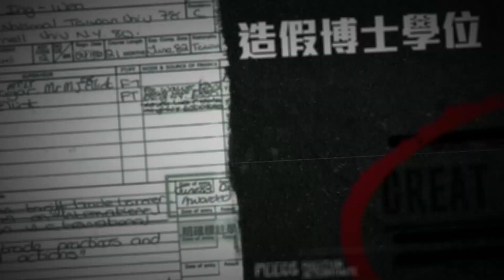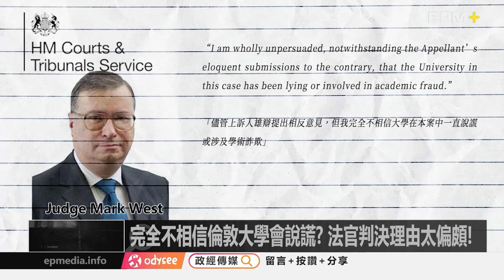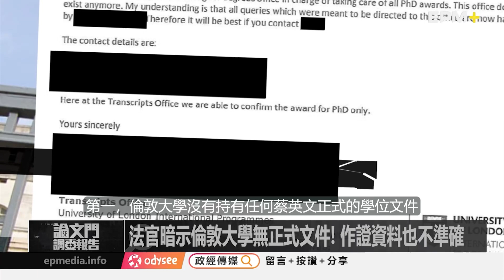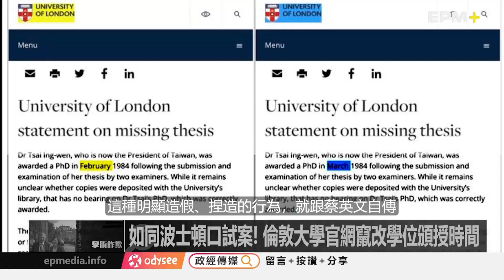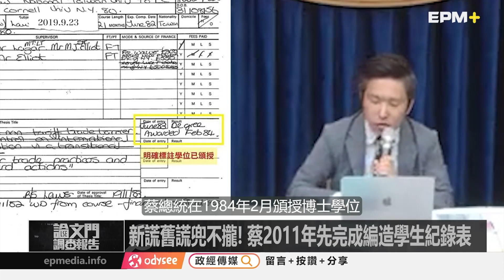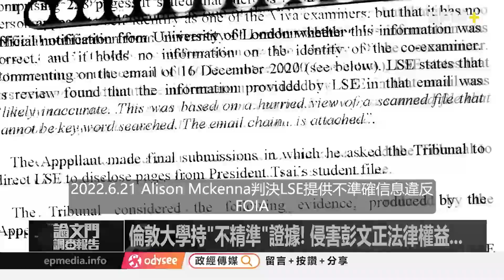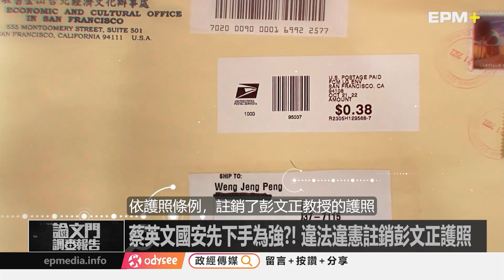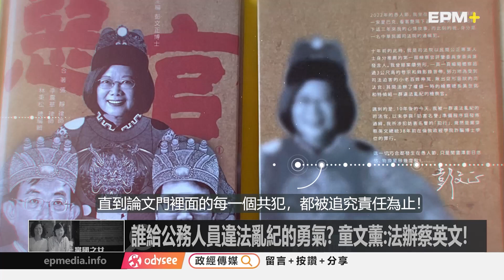倫敦大學竄改證據｜論文門調查報告｜@EPMPlusUS｜2022.11.20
倫敦大學更改官網中有關中華民國總統蔡英文的博士畢業日期，正式成為蔡集團的共犯無誤！

➤抖內《政經傳媒》：
1. 台灣觀眾銀行捐款 ➔ 元大銀行806台北分行 帳號：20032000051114 戶名：政經傳媒有限公司
2. 海外觀眾PayPal捐款 ➔
3. 海外觀眾銀行捐款 ➔
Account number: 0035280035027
Bank name: Yuanta Commercial Bank Co., Ltd.
Bank address: 3F, No.210, Sec.3, Chengde Rd, Taipei 103, Taiwan
SWIFT Code：APBKTWTH